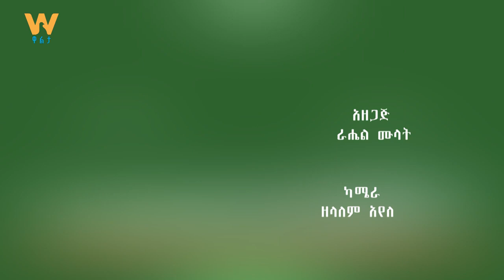የፈውስ እጆች by Therapist Jemal Abdo. A Documentary Videos With Walta Tv